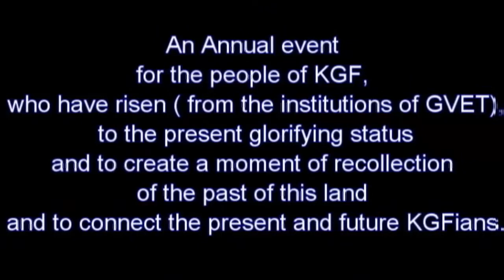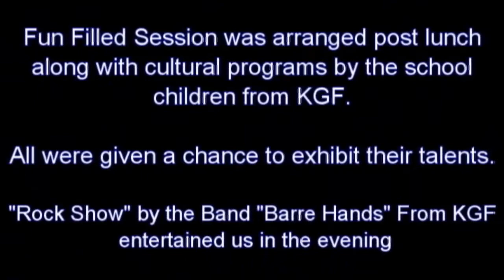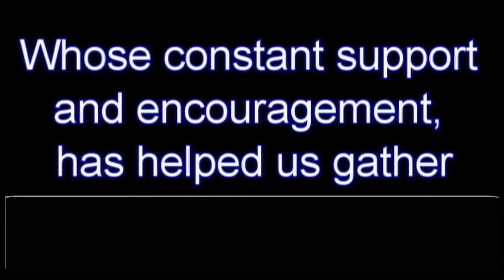KGF Nostalgia Fest - 2015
A Flashback of the 1st Annual KGF Nostalgia Fest held on 11th Jan 2015 at Dr.T. Thimmaiah Institute of Technology, KGF